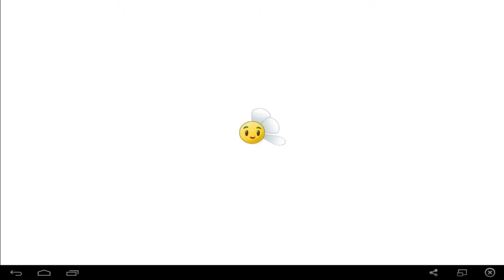Plants vs Zombies2 Level 2 06 Piniata 1